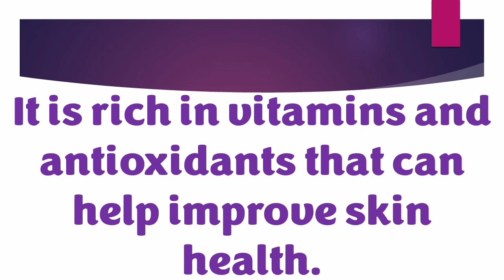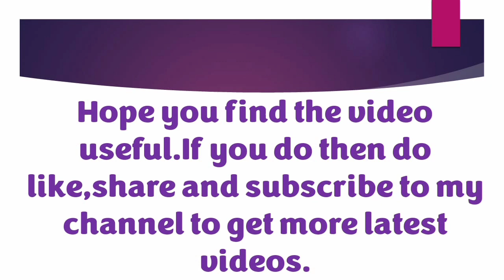About Cranberry/Few lines on Cranberry/Short essay on Cranberry/Ten lines on Cranberry.